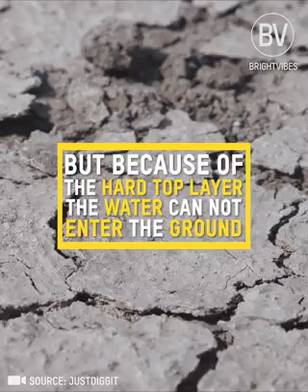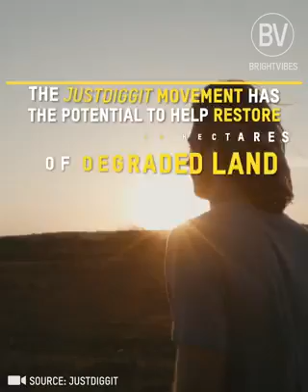Rain water harvesting